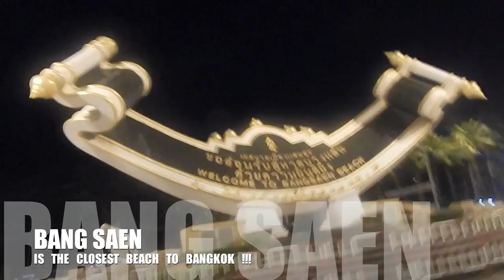hoBRO goes to BANG SAEN BEACH !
If you DON'T like beautiful THAI WOMEN on the BEACH, please DO NOT watch this video.

@bluefalconprods on Instagram & Twitter

and

THE UNHALLOWED HORSEMAN
An original Blue Falcon Productions Film directed by Hobo Jude, himself